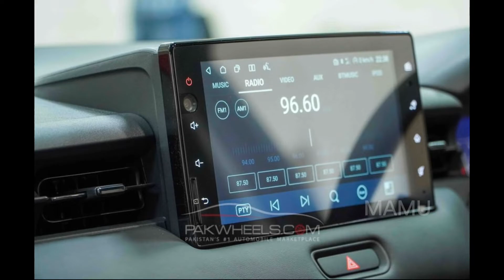Honda HRV Spec & Features 🔥 Honda HRV Price In Pakistan ❤️ Honda HRV 2022 Features